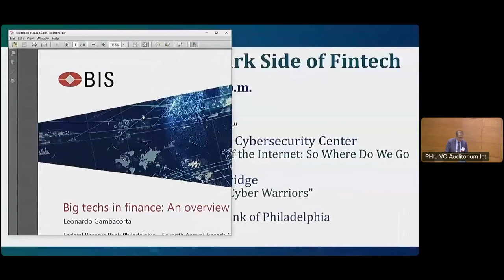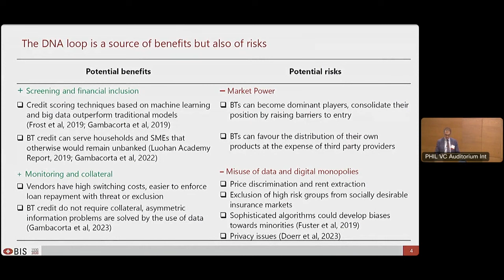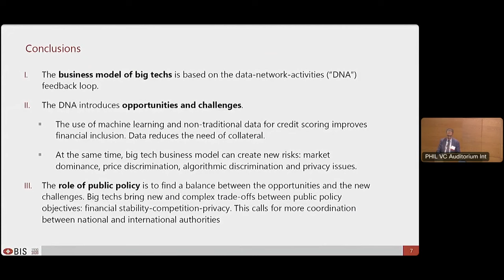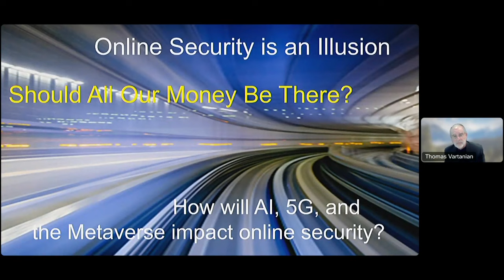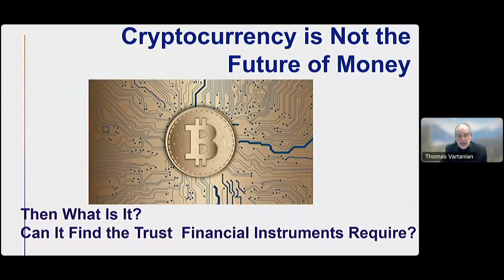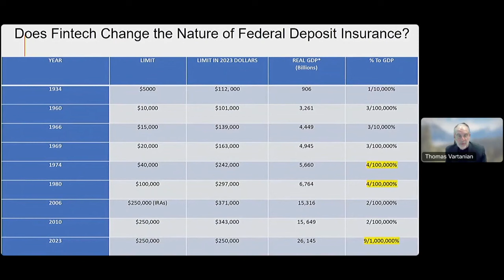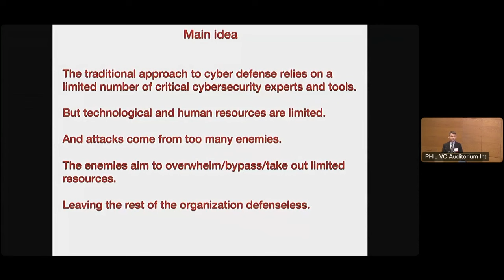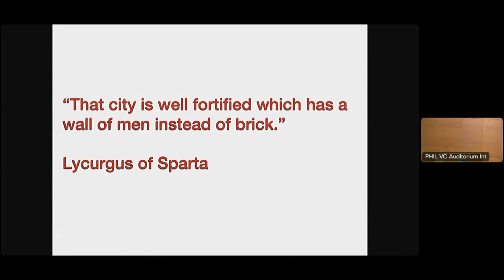Understanding the Dark Side of Fintech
Federal Reserve Bank of Philadelphia
Seventh Annual Fintech Conference

MODERATOR: Julapa Jagtiani, Federal Reserve Bank of Philadelphia
SPEAKERS:
Leonardo Gambacorta, Bank for International Settlements “Fintech Benefits and Risks Overview”
Thomas P. Vartanian, Financial Technology & Cybersecurity Center “Fintech Exposes the Best
and Worst of the Internet: So Where Do We Go from Here?”
Andrei Kirilenko, University of Cambridge “Lessons Learned from the Ukrainian Cyber Warriors”